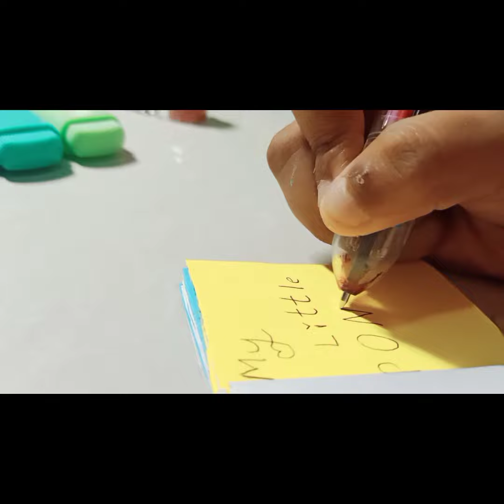My little pony | DIY Mini Notebook..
theme: My little pony a new generation
Easy Diy Mini Book ...💕